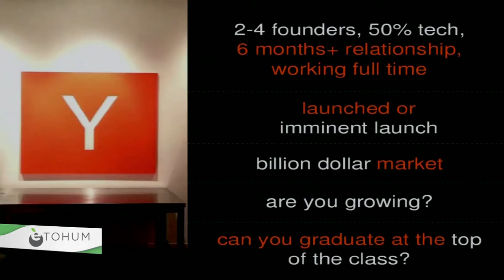Avoid Mistakes: Smart Hiring Tips from YCombinator Partner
In this video, Michael Seibel shares invaluable insights on hiring smart, building strong startup teams, and preparing for Y Combinator. As a co-founder of SocialCam and an expert at Y Combinator, Michael emphasizes the importance of hiring employees who elevate the company's intelligence and the significance of being fair and transparent in offers. Learn how to grow a successful startup with a small team and prepare for YC.

📌 Key Takeaways:

Hire employees who increase the company's average intelligence.
Be transparent and fair with job offers.
Loyalty to your first employees can drive success.
Hire slow; a small, smart team can achieve a lot.
Essential tips for applying and succeeding in Y Combinator.

⏱️ Timestamps:
00:00:00 - Introduction: Founders and Smart Hiring
00:00:10 - Importance of Smart Employees
00:00:16 - Transparency and Fairness in Offers
00:01:02 - Hire Slow, Achieve More
00:01:14 - Building a Small, Effective Team
00:01:36 - Tips for Applying to Y Combinator
00:02:20 - Growing and Graduating at the Top of YC
00:02:52 - Conclusion and Contact Information